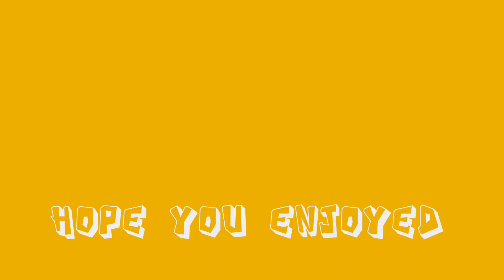Thor vs. Habooska the Horrible | Thor: Love and Thunder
Thor: Love and Thunder
Release date: July 8, 2022
Director: Taika Waititi
Writers: Taika Waititi, Jennifer Kaytin Robinson
Stars: Chris Hemsworth, Natalie Portman, Christian Bale